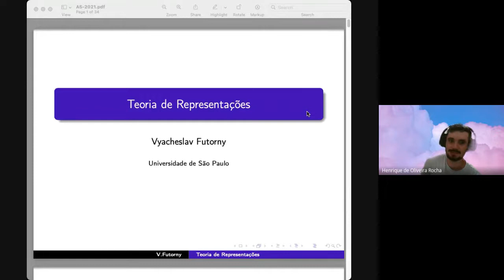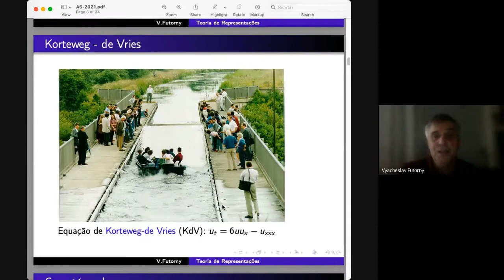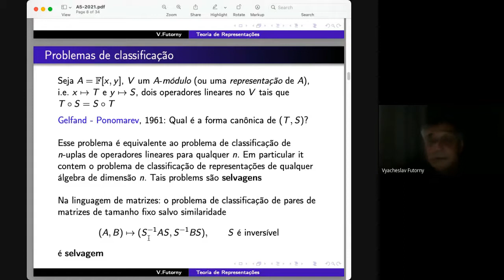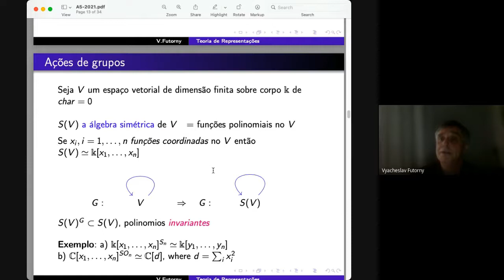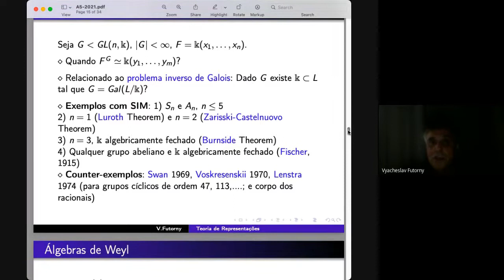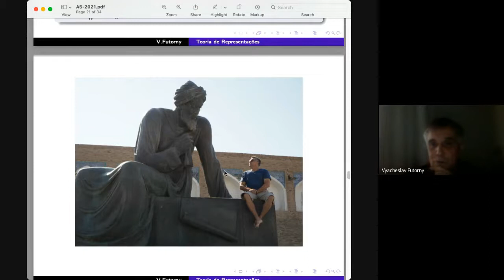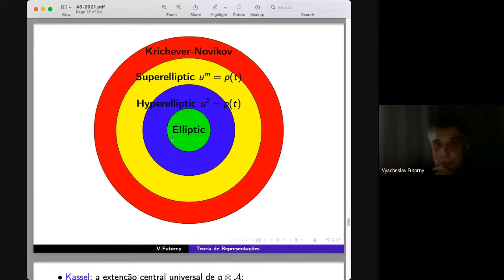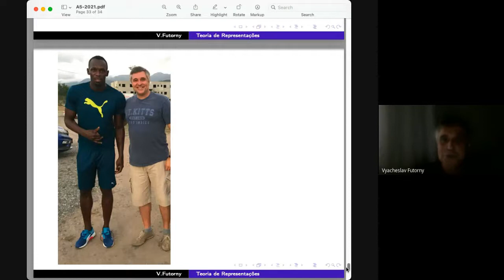Teoria de Representações - Vyacheslav Futorny - Seminário A5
Seminário realizado em 04/10/2021

Palestrante: Vyacheslav Futorny

Título: Teoria de Representações

Resumo: O objetivo da palestra é dar uma introdução à vasta área da Teoria de Representações das origens a pesquisa moderna e aplicações.